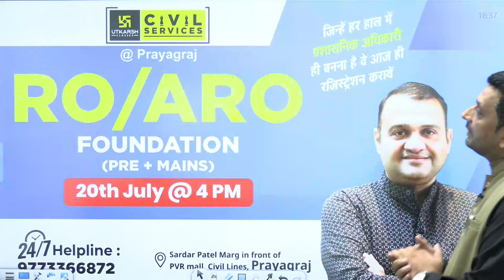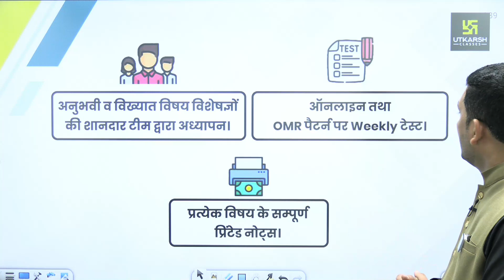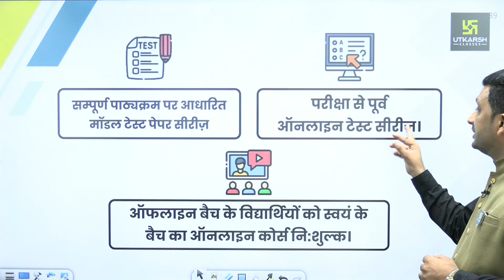UP RO/ARO भर्ती 2023 | UP RO/ARO Best Offline/Online Course | RO/ARO Foundation Batch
इस वीडियो में UP RO/ARO भर्ती परीक्षा की तैयारी करने वाले विद्यार्धियों के लिए Shashank Pathak Sir लेकर आए है विशेष सुचना तो, इस वीडियो को अंत तक जरूर देखे और अधिक से अधिक शेयर करें।

utkarsh ro/aro offline batch
utkarsh ro/aro online batch
ro/aro foundation batch
best offline batch ro/aro
best online course ro/aro
UP ro/aro online course
UP ro/aro online course kaise kharide